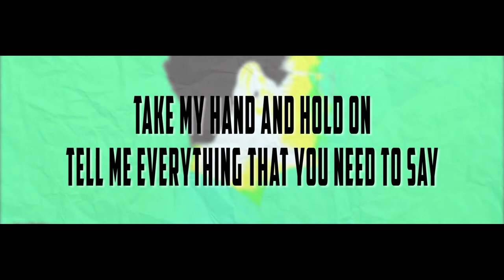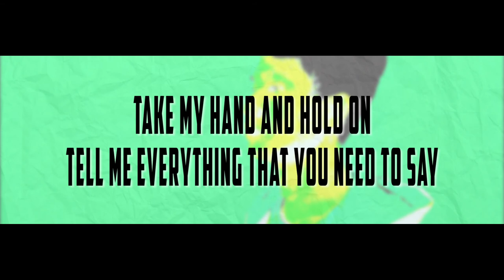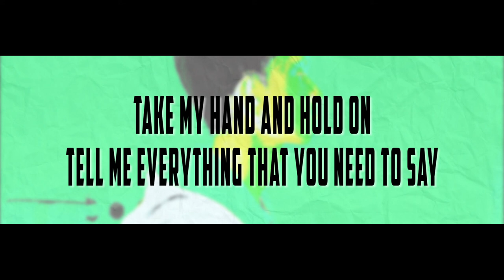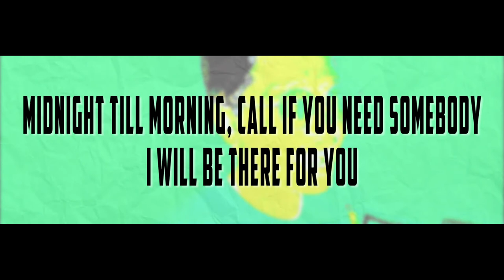Justin Bieber - Hold On (Lyric Video) Cover by Kuma Music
Music Arrangement by Kuma Music
Recording, Mixing & Mastering by Feels Music